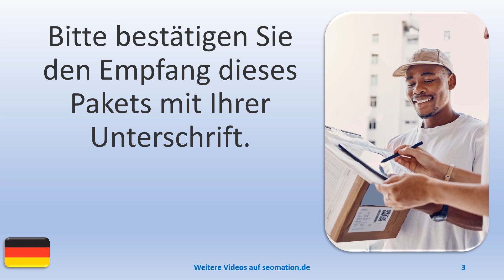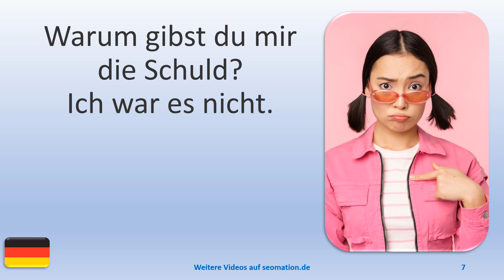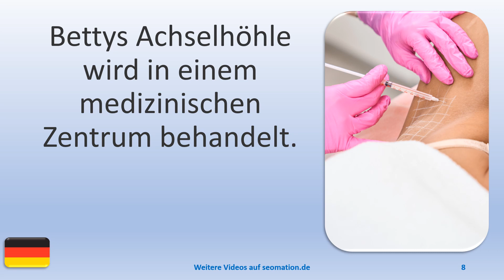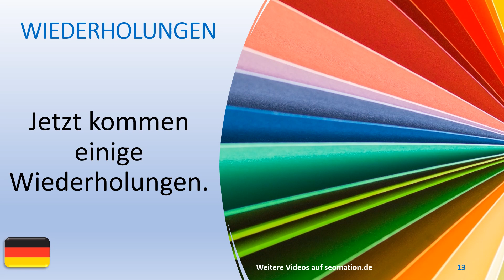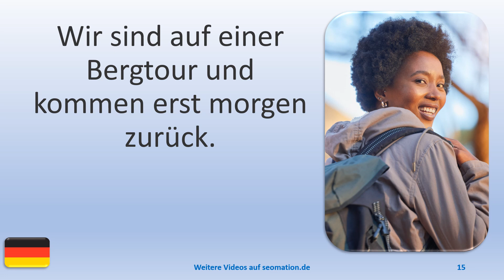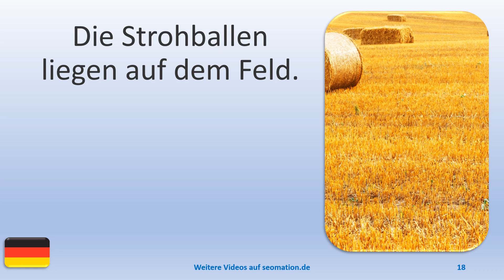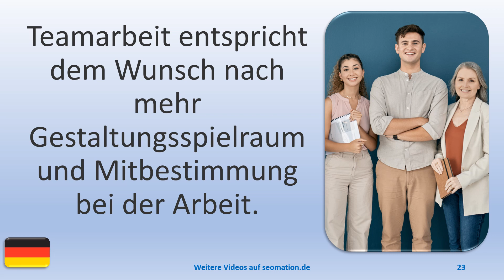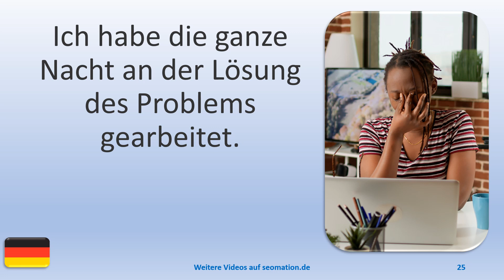▶️982▶️ Ich lerne Deutsch mit Texten und Bildern in unterschiedlichen Situationen.